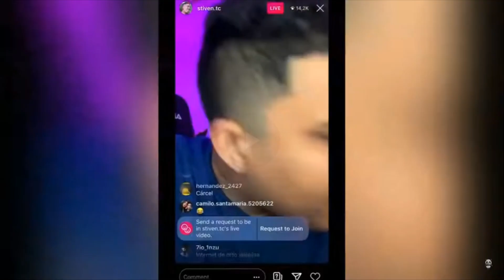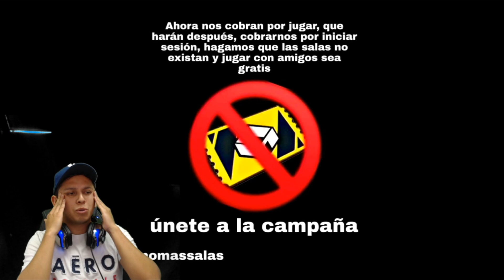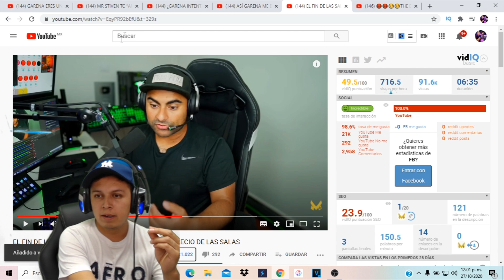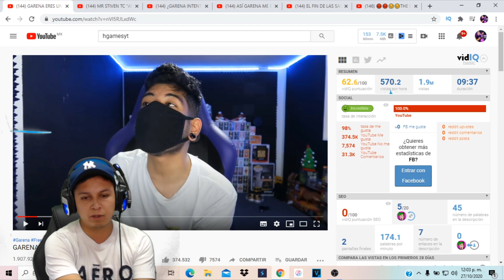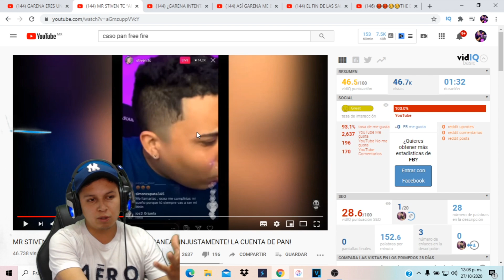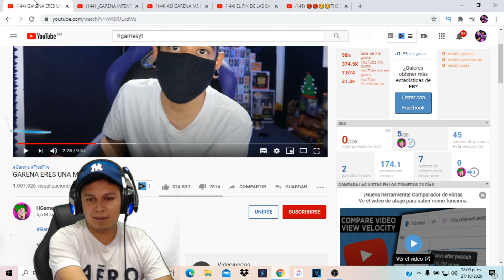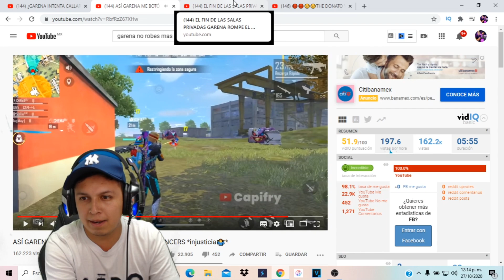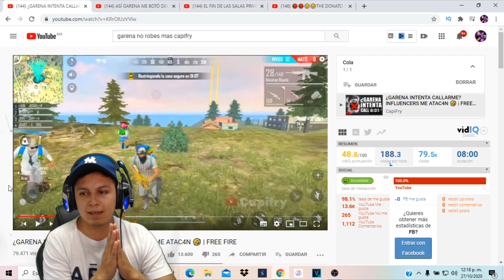GARENA SE CAE A PEDAZOS (GARENA NO ROBES MAS 2.0) YOUTUBERS INSULTAN A GARENA) ESCUCHA TU COMUNIDAD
🔴Crack mi nombre es EL YOGER777, Soy un chico apasionado por los videojuegos, free fire en especial.
HACE POCO LLEGAMOS A LOS 15k, LA SIGUIENTE META ES LLEGAR A LOS 50k?, ME AYUDAS? DIOS TE BENDIGA Y ESPERO QUE TUS PAPAS SEAN ETERNOS...

-Tag de free fire